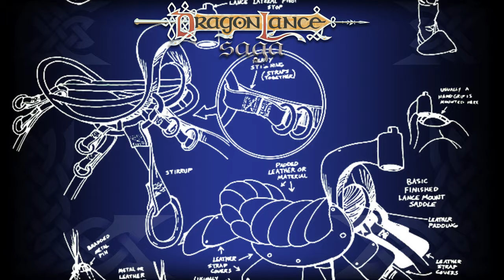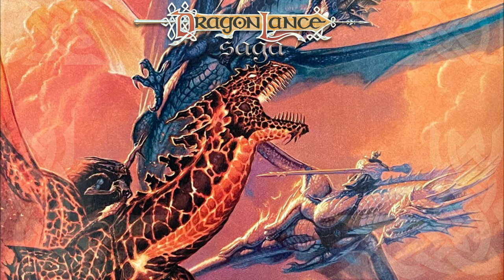The Dragonlances | DragonLance Saga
First detailed in the seventh Dragonlance module Dragons of Light, the Dragonlances were made in two varieties, mounted and footman’s. Let’s learn a little bit more about the Dragonlances!

Transcript
With Silver Arm and Silver Pool
And Hammer to forge Wyrms’ doom
Dragons hid these mighty tools
The last True Pool lies in this room
The Arm is lost to unknown fate
The Hammer lies past Dwarvengate
Intro
Welcome to another DragonLance Saga episode. My name is Adam and today we are going to talk about the Dragonlances. I would like to take a moment and thank my collaborator patrons, the Heroes of the Lance, and invite you to consider becoming a patron or member of this channel by visiting the links in the description below. I am referencing DL7 Dragons of Light and every Dungeons & Dragons edition Dragonlance campaign sourcebook for this information.
Discussion
They are the namesake of the campaign and yet they don’t appear until DL7 Dragons of Light in 1985, a full 16 months after the first Dragonlance product, DL1 Dragons of Despair. Before the War of the Lance modules were released, Tracy Hickman had spent countless hours building out a backstory for the world. He created mythic heroes and gods. Creation myths and artifacts of legend. Originally referred to by the Evil Dragons as the Lances of Doom and by it’s wielders as the Spear of Paladine or Great Lance, the Dragonlances were one such artifact that became integral in the defeat of Takhisis and her armies in the Third Dragon War, the War of the Lance and finally in the War of Souls. And though the purpose of the Dragonlance was to defeat the Queen of Darkness, you cannot tell the story of the Dragonlances without starting from the beginning with Huma and the Silver Dragon, Heart. Now, there are many versions of Huma’s story, what follows is the original legend.

In the Age of Dreams the Third Dragon War lasted nearly 300 years! Near the end of that time a young Knight of Solamnia named Huma Dragonbane of Eldor undertook a quest to aid the people of Krynn. He soon realized that he could not stop the devastation of the Dragons. So he prayed to Paladine, who sent a white stag before Huma on a hunt. Huma was overcome by the majesty of the creature, that even though he was exhausted and hungry, he could not bring himself to destroy it. Insead he followed the stag which ultimately led him to a quiet grove. Huma met a beautiful woman named Gwyneth there, who eased his pain. He fell in love with her and she with him, though she refused his pledges of loyalty for months! They rejoiced in their love, until the woman revealed her true form to Huma, that of a Silver Dragon. She loved Huma too much to continue lying to him. Rather than rejecting her for her deception, he accepted her in his love. She prayed to Paladine to grant her the woman's form forever, willingly giving up her magic and long lifespan of a dragon to live in the world with Huma.

Paladine said he would grant her wish, if they could accept the future that the request would create. The future of the Queen of Darkness and her dragons taking control of the world, and forcing innocence into misery and destruction. However, if she would remain a dragon, Paladine would lead Huma to the Dragonlances, and together they could defeat the Queen of Darkness. Huma told her that he was willing to give everything up for her, but she saw the light in his eye fade and rather than selfishly rejoice in their love, thereby condemning their world to darkness, she refused and bid farewell to Huma, giving up her love for the sake of the world. Huma was sent on three trials to prove his worthiness, and was brought to Duncan Ironweaver, a master smith, armorer, and student of Reorx himself who crafted the original Dragonlances with the Hammer of Honor. He returned to the Silver Dragon Heart and together they faced off against the Queen of Darkness’ aspect, defeating her and banishing her and her dragons from Krynn...